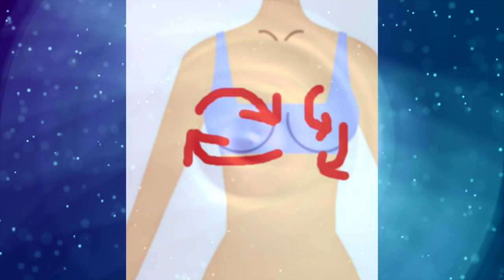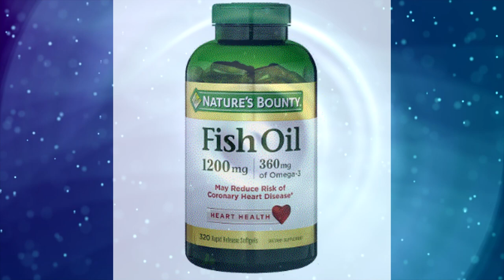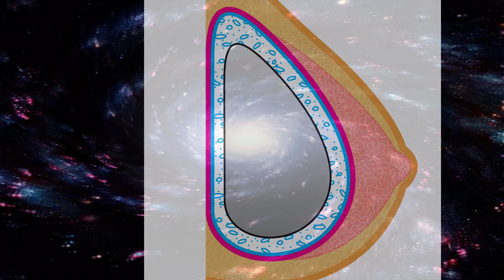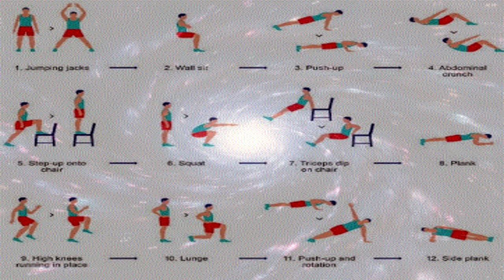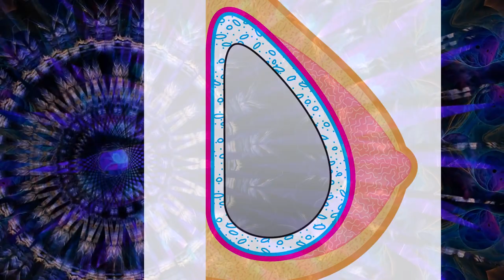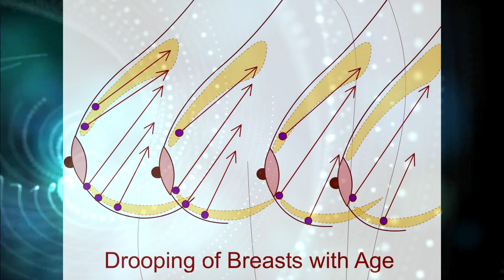8 conseils efficaces pour réduire et raffermir la taille de la poitrine et les seins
8 conseils efficaces pour  réduire et raffermir  la taille de la poitrine et les seins